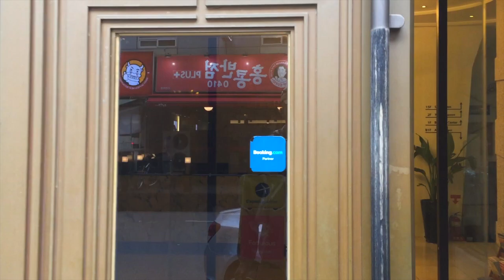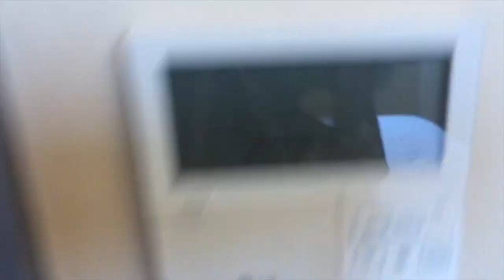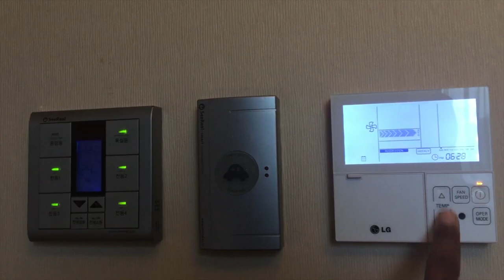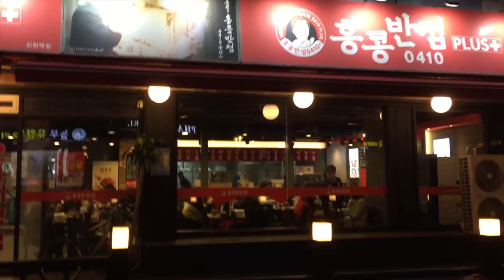TRAVELING TO SEOUL, SOUTH KOREA! | TRAVEL COUPLE | CHINA VLOG 19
Finally made it to our 2nd country in Asia! South Korea is by far our favorite country…PERIOD! The vibe there is welcoming everywhere you go, even though we’re clearly foreigners we didn’t feel like outcasts in any way.
We recommend traveling here for a great cultural experience & of course the FOOD!

Where should our next destination be??

Join US in our journey traveling the world!